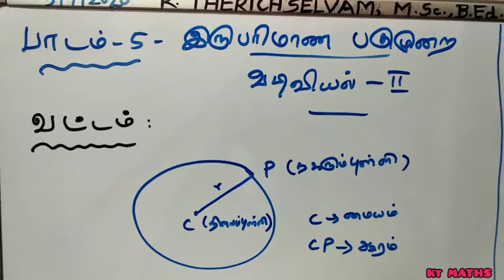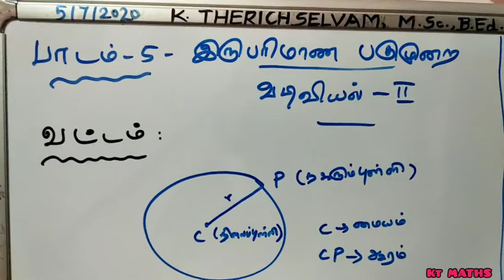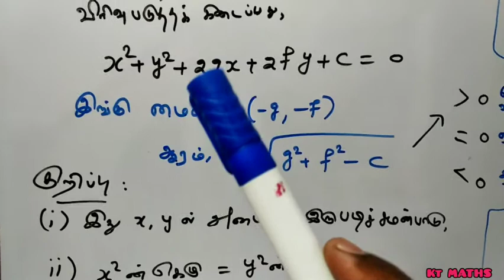12th MATHS-CHAPTER -5-CIRCLE- INTRODUCTION